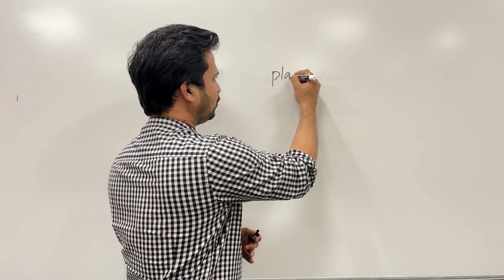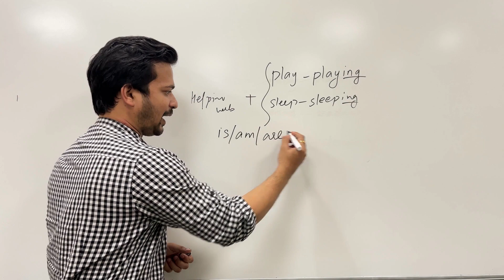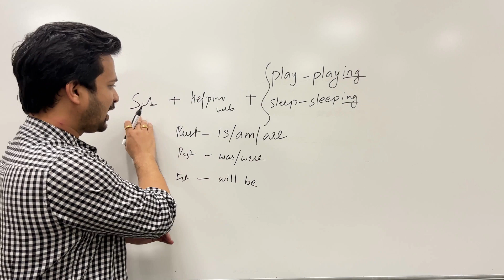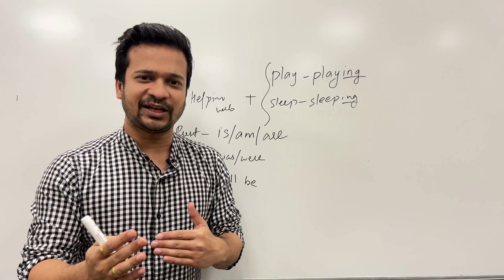Continuous Tense - The Beginning | Easiest Way to Learn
Learn the easiest way to use and make sentence using Continuous Tense !
Discover the secrets of Continuous Tense in English with this easy-to-follow YouTube video!

We make learning fun and straightforward as we explore how to use this tense in everyday conversations.

Say goodbye to confusion and hello to confidence in expressing ongoing actions and events. Watch now and level up your English skills effortlessly!